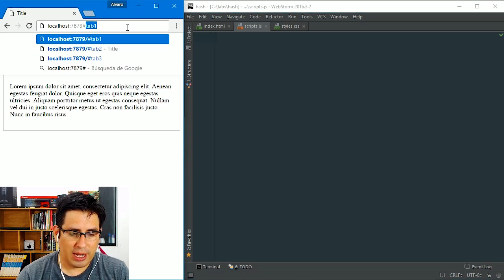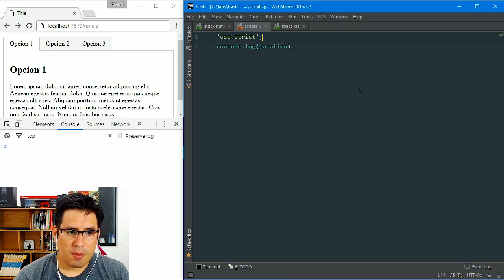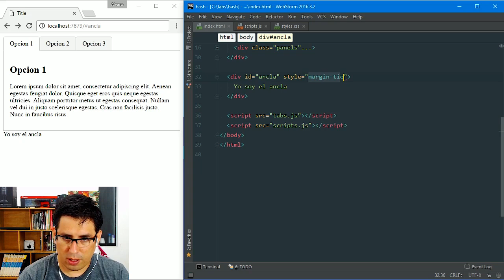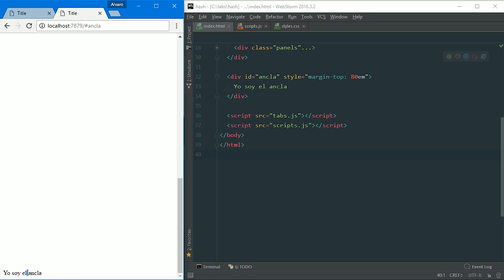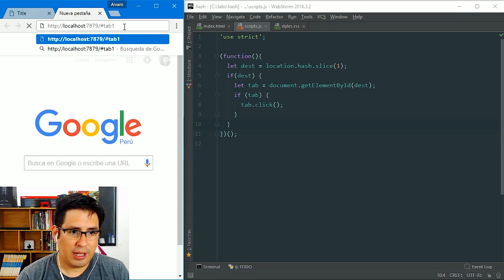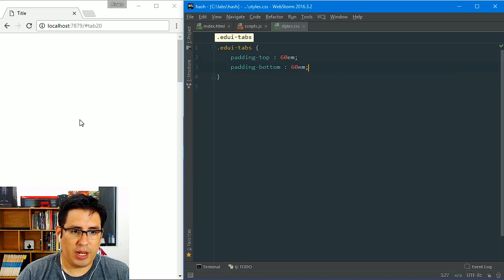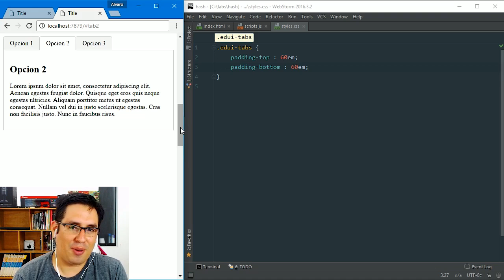¿Cómo crear links a pestañas con Javascript?